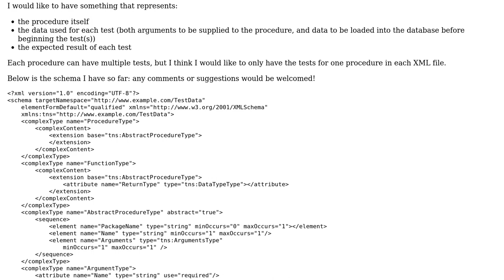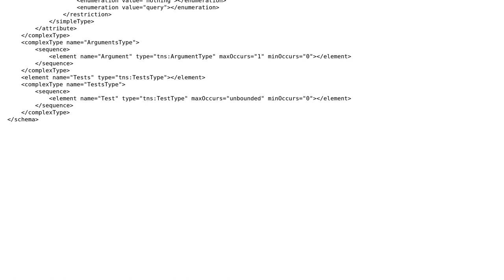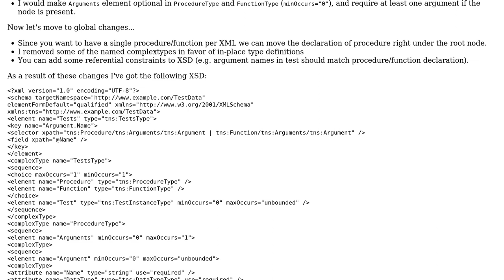Code Review: XML schema for Database Unit Tests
With thanks & praise to God, and with thanks to the many people who have made this project possible! | Content (except music & images) licensed under CC BY-SA | Music | Images & others | With thanks to user rolfl user almaz user Allan Lewis and the Stack Exchange Network Trademarks are property of their respective owners. You are responsible for your own actions.